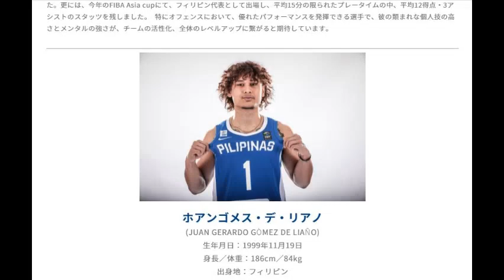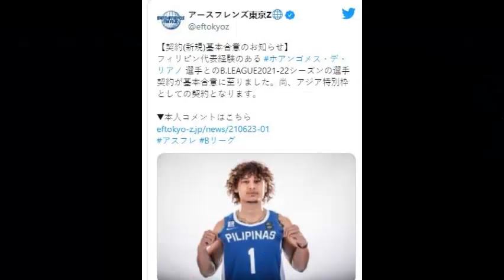BREAKING NEWS! Juan Gomez De Liaño Pumirma Ng Kontrata Sa Japan B League! I Tokyo Earth Friends!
BREAKING NEWS! Juan Gomez De Liaño Pumirma Ng Kontrata Sa Japan B League! I Tokyo Earth Friends! Shocking itong balita na ito, pero masaya po tayo for Juan Gomez De Liaño mga Kabasketball! Aabangan po natin ang buong detalye sa balita nayan kay Juan Gomez De Liaño mga kabasketball na pumirma na nga ng kontrata dito sa Jpan B legue sa Tokyo earth friends!
yan po ang ating munang breaking news dito kay Juan Gomez De Liaño!

CREDITS

I SOTTO PASOK SA 2022 NBA MOCK DRAFT LIST I SI KAI NALANG ANG KULANG SA GILAS!

BREAKING NEWS! KUMPIRMADO NA! KAI SOTTO BALIK PINAS NA NGAYONG ARAW! I GILAS JOURNEY NI KAI TULOY!

KAI SOTTO UPDATE I KAI SOTTO MAKAKAPAGLARO PA NGA BA SA GILAS? I NAKAKAGULAT ANG SAGOT NG EWP!

KAI SOTTO UPDATE I KARIBAL NI KAI SOTTO SA NBL I ADELAIDE 36ers VS MELBOURNE UNITED INAABANGAN NA!

SAHOD NI KAI SOTTO I GM NG ADELAIDE 36Ers MAY BABALA KAY KAI SOTTO I MGA PINOY NA INI SCOUT NG NBL